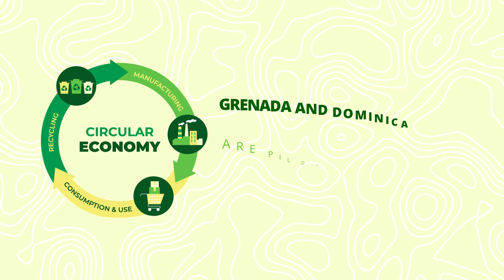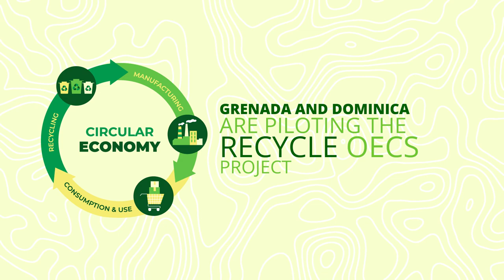Recycle OECS - Technical Pillar - LYNDON Charles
The OECS Commission commenced the implementation of this Project, Recycle OECS. It is intended to reduce plastic pollution by developing and demonstrating an OECS model waste separation, collection, and recycling programme that takes into account a regional approach, self-financing, sustainability, and business viability.